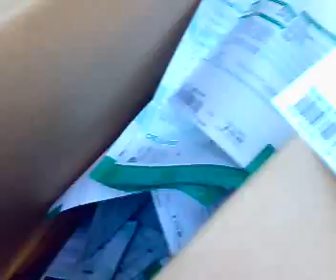Nuevo Necaxa Pue, quema de recibos de CFE, un acto de repudio al gobierno 14/Dic/09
un acto de repudio al gobierno, vamos a ganar!! SME SME SME SME SME!!
escucha radioturbina una radio en resistencia desde Nuevo Necaxa